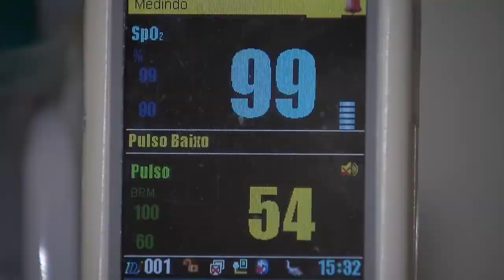Plano de saúde pode cobrar coparticipação após certo número de consultas e sessões de fisioterapia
A Quarta Turma do Superior Tribunal de Justiça (STJ) deu provimento ao recurso de uma operadora de plano de saúde para considerar válido o contrato que prevê a coparticipação do segurado, em até 50% do valor da tabela do plano de saúde, após determinado número de consultas ou sessões de fisioterapia.